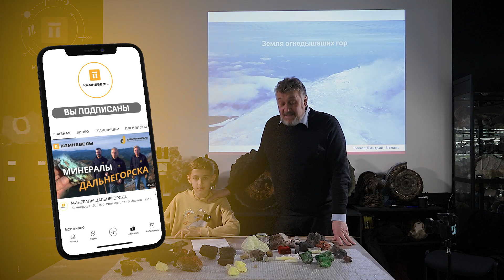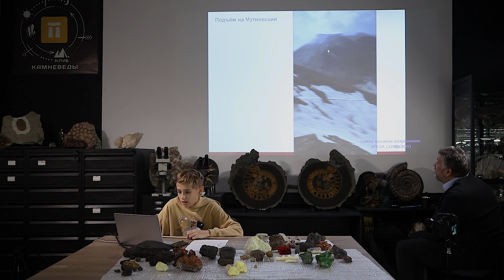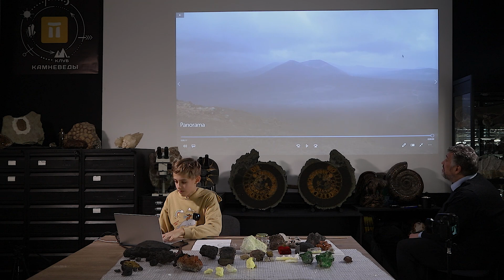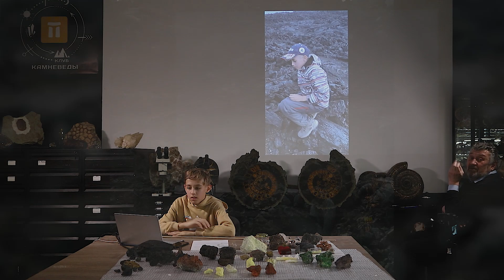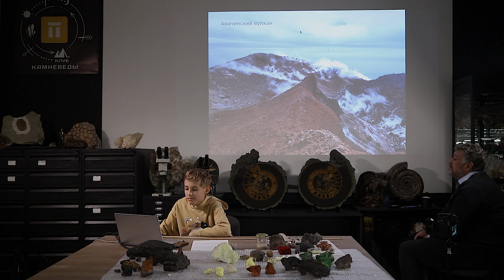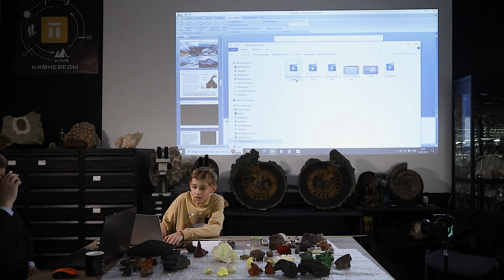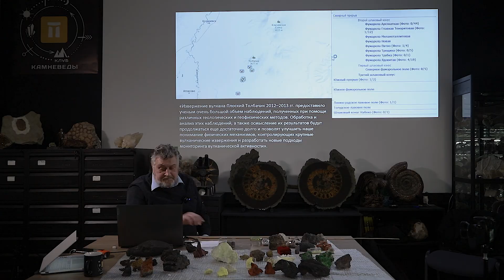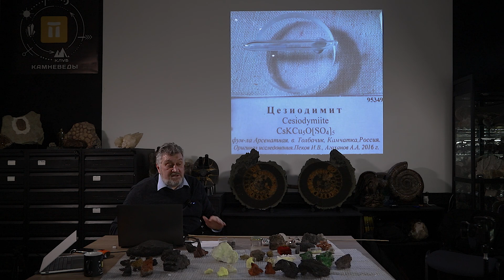Земли Огнедышащих гор - путешествие на Камчатку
Дмитрий Грачёв, рассказывает о своем увлечении минералами. Он несколько лет собирает свою коллекцию и решил показать наиболее интересные образцы из своего собрания.
Но самое главное, что летом 2022 года он с родителями путешествовал по Камчатке и собирал там образцы буквально из фумарол.
О своих приключениях и находках юный минералог расскажет на очередном заседании нашего клуба.
Содокладчиком будет Дмитрий Романов, и мы поговорим о современном вулканизме.
Поддержите юное дарование лайком!
У нас всегда интересно!

Kamnevedy
★Натуральные камни и минералы
★Магазин натуральных камней №1